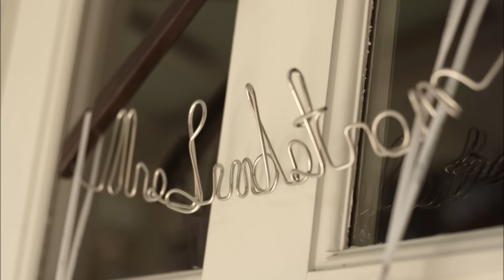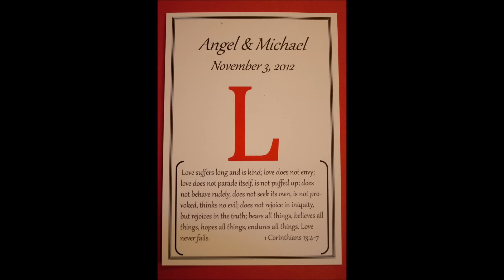INTERRACIAL WEDDING// BEAUTIFUL WEDDING// CHRISTIAN CEREMONY// TWILIGHT// INTERRACIAL COUPLE//BWWM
Easily the best decision we ever made. Our wedding day was PERFECT!

SOUTHERN WEDDING//WEDDING DAY// BEAUTIFUL COUPLE // ALWAYS & FOREVER// INTERRACIAL COUPLE//BWWM//INTERRACIAL COUPLE//FAMILY